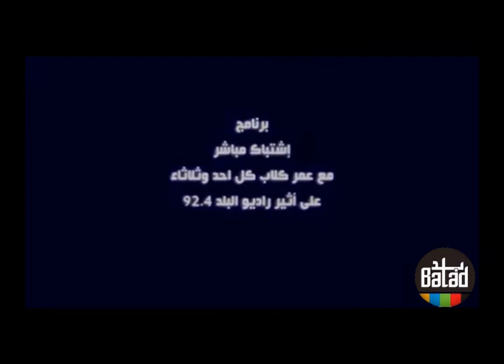اشتباك مباشر مع عمر كلاب على راديو البلد